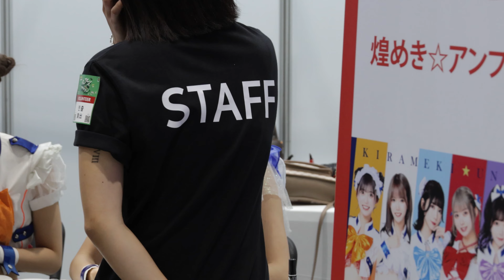220925 키라메키☆언포렌트(煌めき☆アンフォレント) 팬사인회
한일 축제 한마당